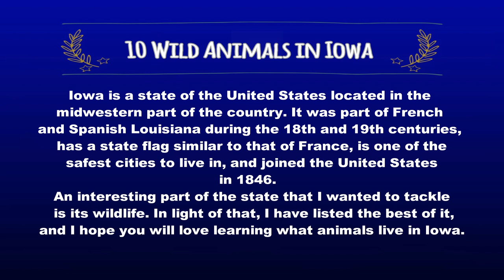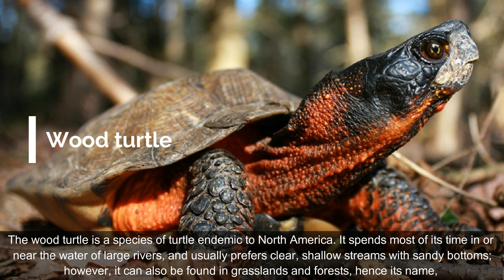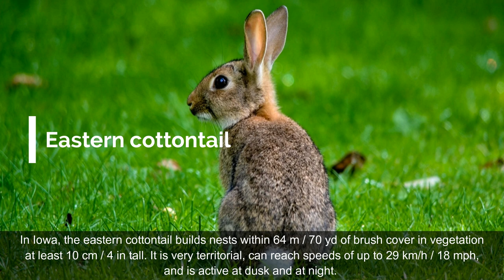10 Wild Animals in Iowa